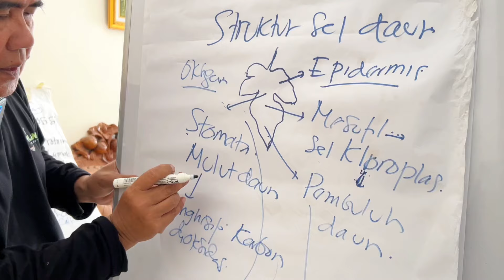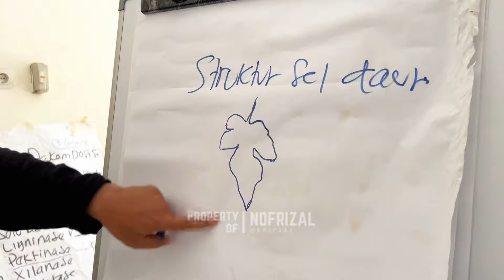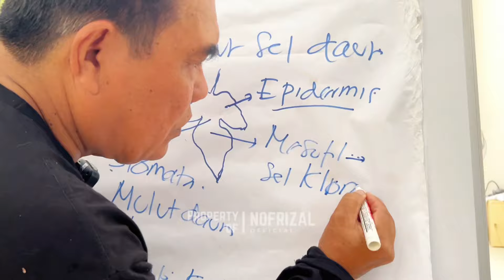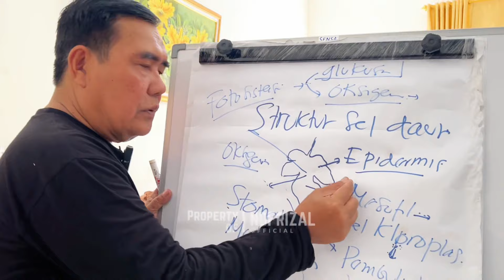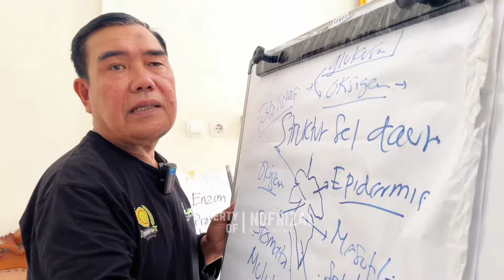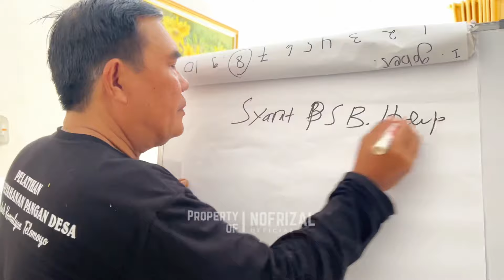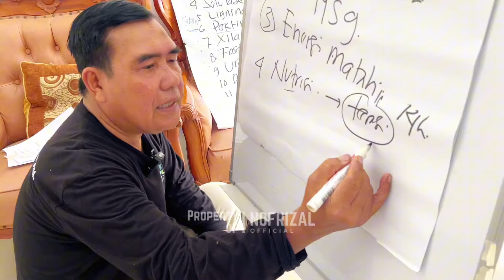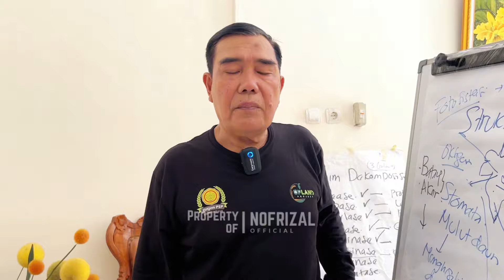Mengupas Tuntas Bakteri Fotosintetis (Photosynthetic Bacteria)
Dalam video ini akan dijelaskan apa itu bakteri fotosintetis dan apa perannya untuk menyuburkan tanaman.

✅ Untuk informasi dan konsultasi pemesanan Katalis bisa hubungi Whatsapp admin dengan nomor ‪0895‑4119‑51427‬ (Zafran)

🌾Gabung Grup Diskusi Pertanian Organik by Ijokota

🍋 Pupuk Generatif Organik (KCL Organik)

🐔Probiotik Pakan Ayam

🌱 Alat Pengukur Instrument Tanah ( PH, Suhu, Kelembapan, Cahaya )

🐓Booster Feed ( Suplemen Tambahan Ayam & Ternak )

🍄 Bibit Jamur Keberuntungan Abadi (JAKABA)